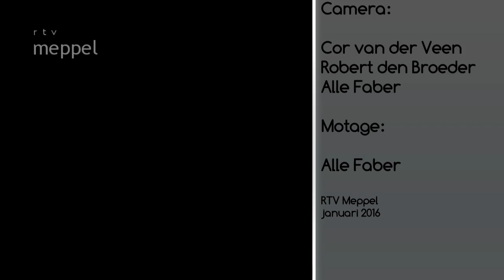Koor van de Maand (januari 2016) - Popkoor Nameless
Meppel/De Wijk - Koor van de maand voor de maand januari 2016 is het Popkoor Nameless uit  De Wijk. Diana Kraal interviewde 2 koorleden Silvia Bakker en Gedica de Wit over het koor. De beelden bij deze reportage zijn gemaakt tijdens de Top2000 kerkdienst in de Oude Kerk aan  de Groenmarktstraat in Meppel.
Een dienst met allemaal nummers uit de Top2000 variërend van Bob Dylan,  Led Zeppelin tot Chi Coltrane.  Het Popkoor Nameless zong ook een aantal nummers uit deze Top2000. De beelden bij deze reportage zijn gemaakt door Alle Faber, Robert den Broeder en Cor van der Veen van RTV Meppel. De montage is uitgevoerd door Alle Faber .